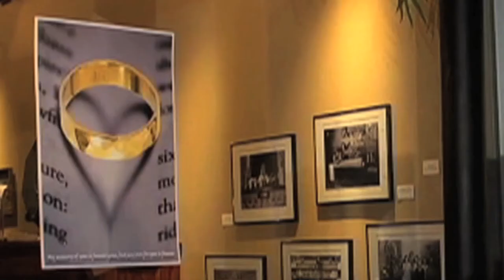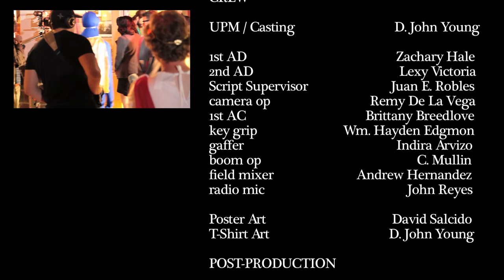THE MOVIE DATE producer's cut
NMSU CREATIVE MEDIA INSTITUTE Mixed Class Production. Written by Juan E. Robles A couple go to the movies. Short Film selected for 2012 Fall Semester CMI Student Showcase. Directed by Natasha Acevedo  Director of Photography Scott Saiz                               D. JOHN YOUNG PRODUCTION